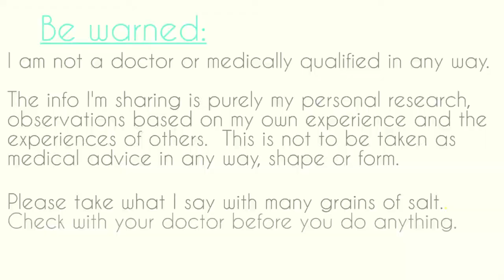Size 24 to 28 injections - prior diabetes & high blood pressure - Episode 33: hCG Diet Interviews